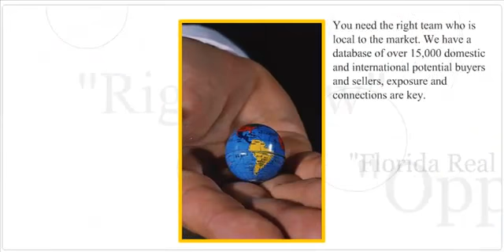Cape Coral Real Estate Agents, Investment Property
Jeannette Burdick RE/MAX Anchor Cape Coral
United States
Investment homes, short sales, foreclosures, and lots in Cape Coral, FL